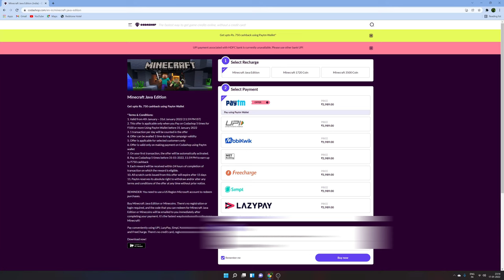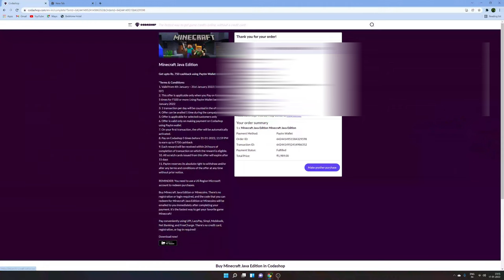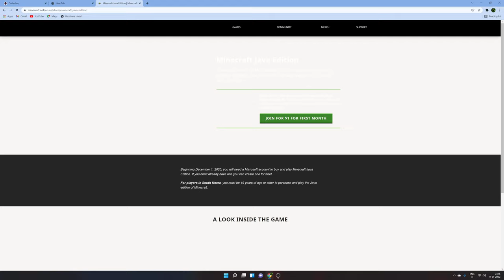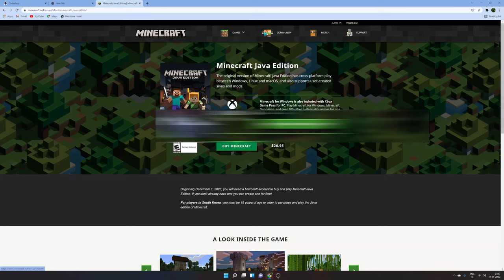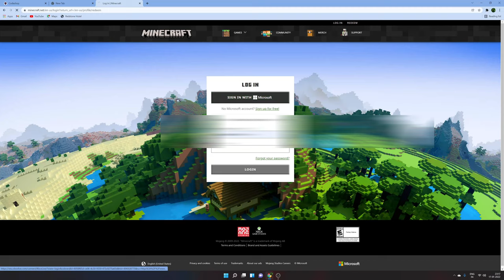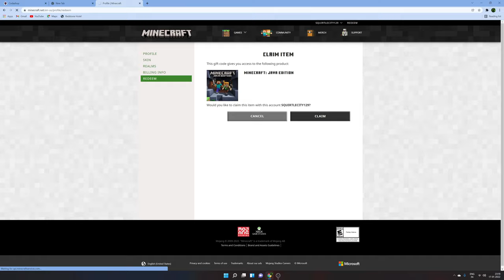PURCHASING MINECRAFFT JAVA EDITION (FROM CODA SHOP)